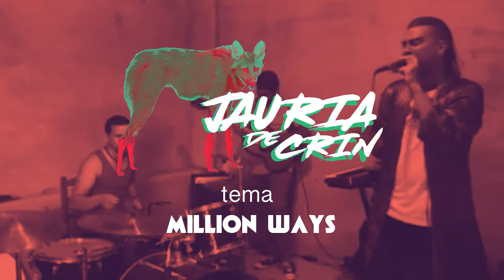Lobo de Crin - Million ways (ensayo)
"Millions Ways"
You`ll see the light
you`ll see the sun
once in your life
your in control
there is no wright
there is no wrong
lets start a fire
lets burn em all

million ways to left you
forget you
cant remember how start
my lips may promise to send you to kiss the sky

very mental to fall in love
but your skin
is so soft
can bury me in all of it
Said do you feel it
When you touch me?
i think this.
 dreams feels.
so good.
and real.

One way to love you
forget myself
and forget ourselves
I remember how to get it to the end
and explodes in a millions parts and ways